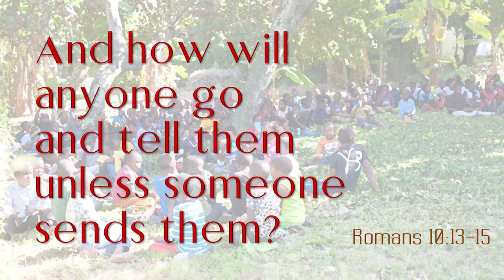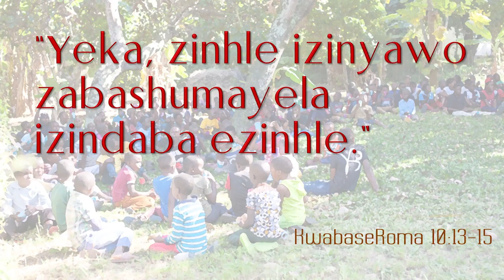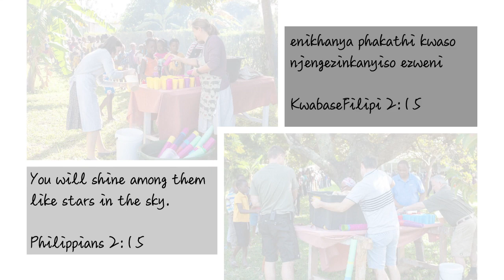KidsLive - Episode 218